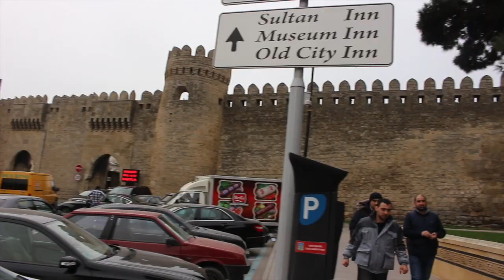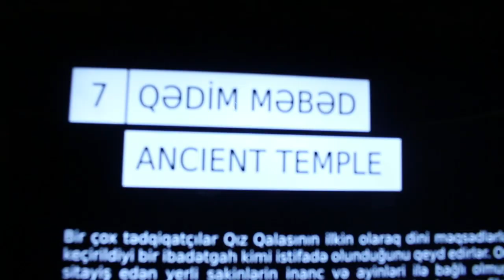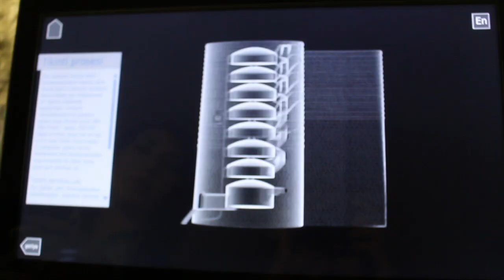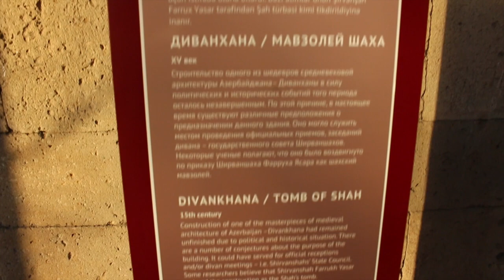Old City Baku - Icheri Sheher Baku with Gunel Musavi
Take a tour to the beautiful Old City located in the heart Baku that is the capital of Azerbaijan. Gunel Musavi compares new and old city Baku from the rooftop of Maiden Tower and walks you through the aged yet youthful streets of Icheri Sheher ( Old City).